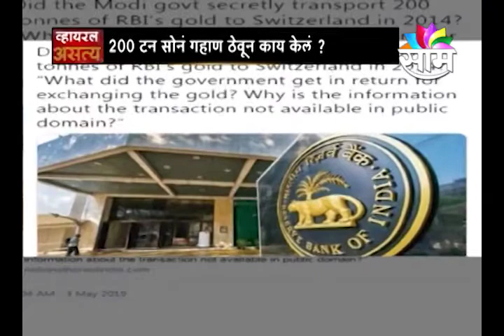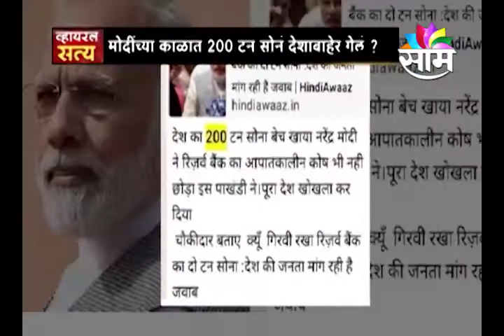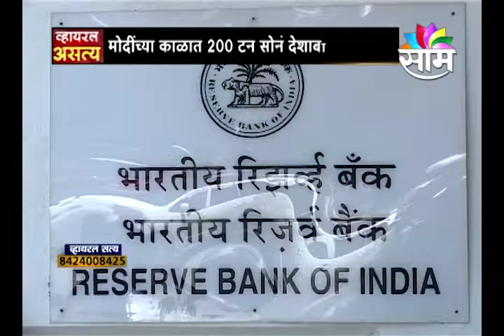viralSatya : मोदींच्या काळात 200 टन सोनं गेलं देशाबाहेर, NarendraModi यांनी 200 टन सोनं गहन ठेवलं?